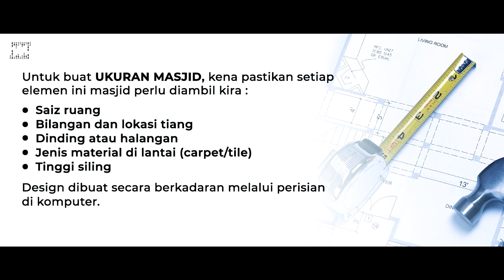Apa yang susah sangat DESIGN PA SISTEM?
Sampai ambil masa untuk buat / keluarkan sebutharga

Dalam video kali ini kami akan terangkan secara ringkas, betapa susahnya nak buat “Design PA Sistem” ianya bukan seperti sangkaan semua orang.

Nak tahu macam mana kami buat? Jom tengok video ni.

"Jelas ● Mudah Dikendalikan ● Tahan Lama"